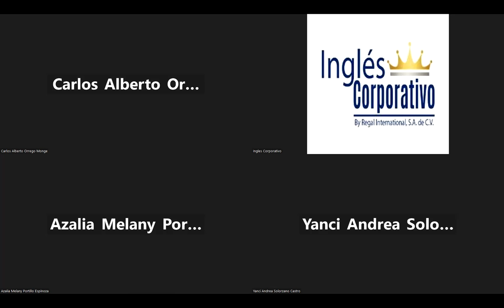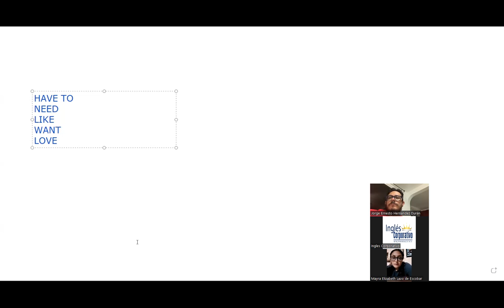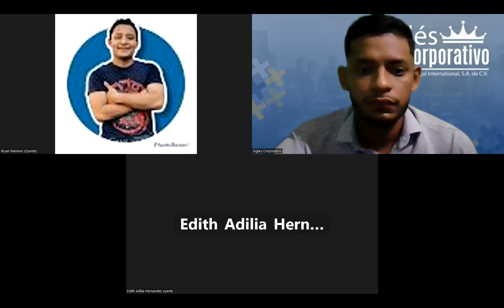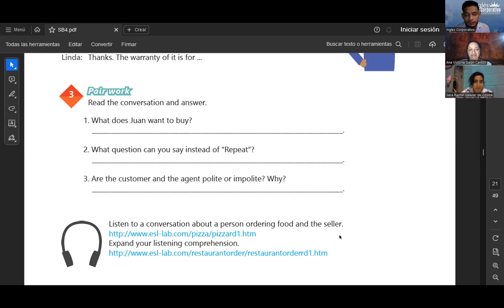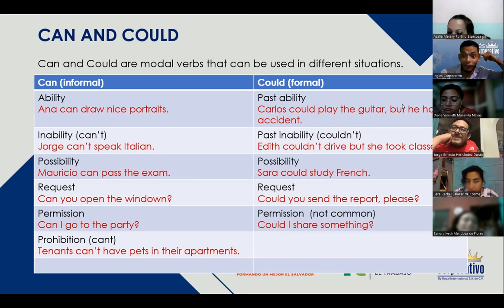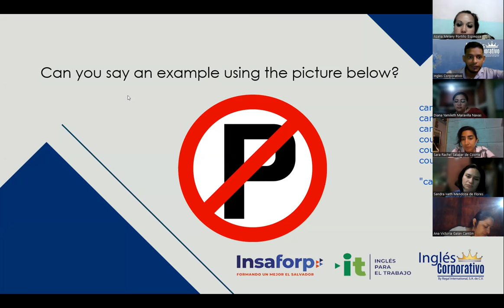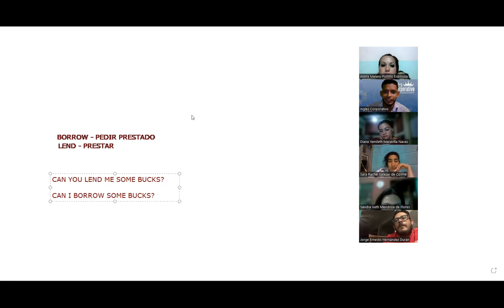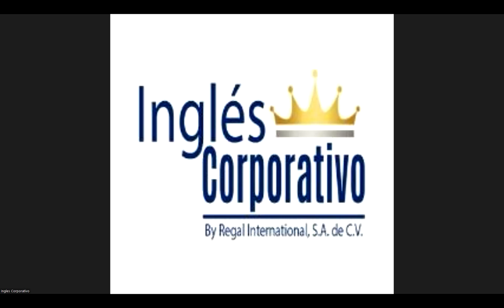SESION 07-04.07.23-29750-8048-0103/2023-SIGARAN-How to use can and could